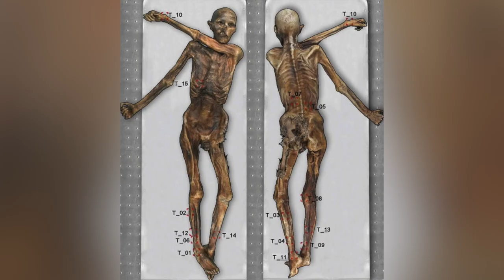The Dark History Of Tattoos: From Punishment To Self- Expression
From ancient  civilizations to Modern day trends, Tattoos have a long, dark history that spans back thousands of years. but where did they Originate  from? what is the secret dark history of tattoos? well in this video we talk all about it.

Other Videos I Recommend You Watch 👀🐺🤙

Grab Evolve Tattoo Balm Here! - EvolveINKco.com